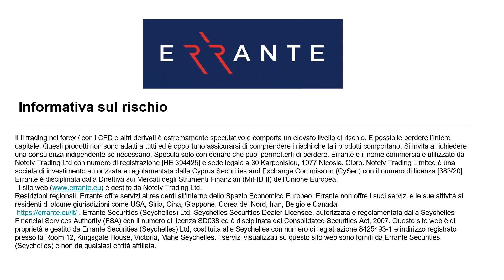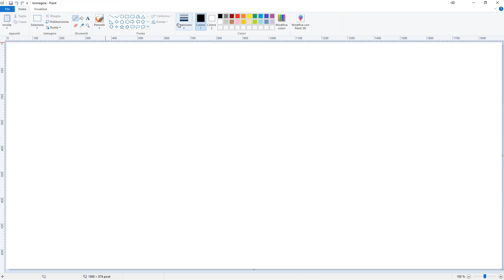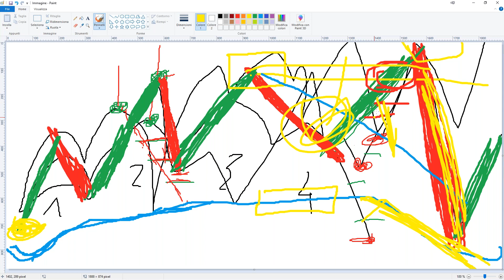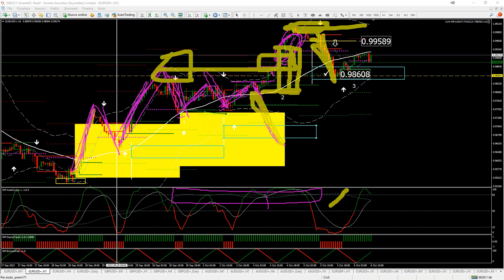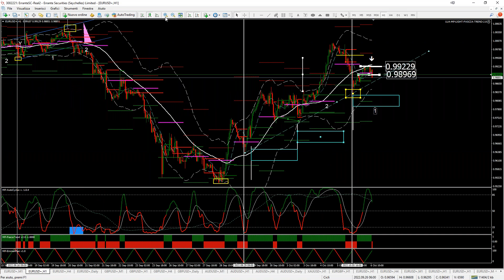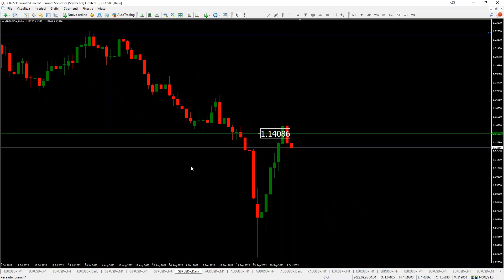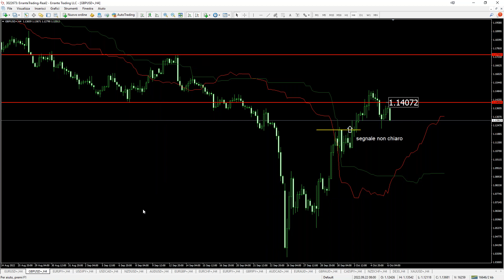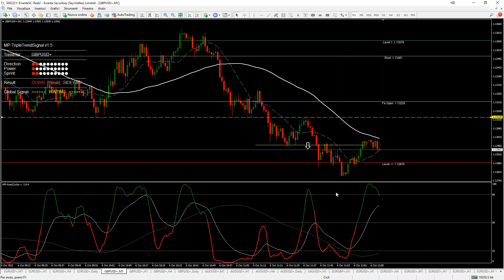perché io mi devo comportare come...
...come un trader? usando il comportamento di un trader?
probabilmente per il motivo che un Trader è profittevole
quindi il suo atteggiamento è quello corretto

sapersi contenere quando la situazione non è chiara
detenersi nel fare un trade se qualcosa non è allineato
evitare influenze esterne (il sentito dire) o interne (emotive)

mentre cercavo possibili combinazioni e vincoli di lettura
si è palesato lo short su GBP USD, la dinamica all'interno del video
semplificato dalla continuazione del trade di ieri